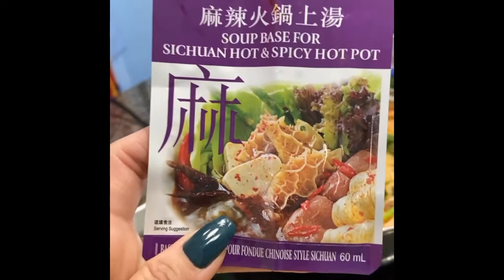Vermicelli Hotpot | @homemade @emilio’s inasal @SKIN LUEUR TV OFFICIAL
Late post: during the peak of -25 weather here in Edmonton this is what we decided for breakfast 🥞 😀